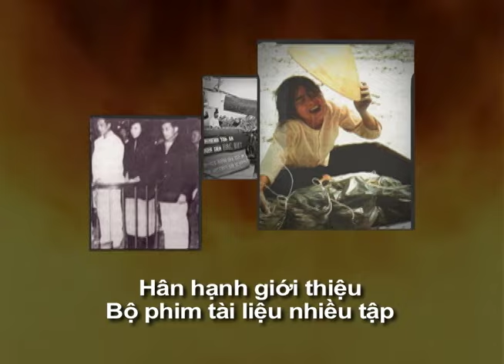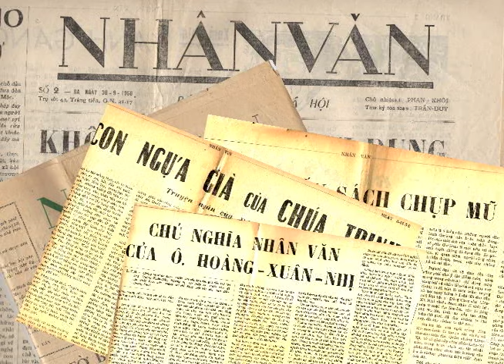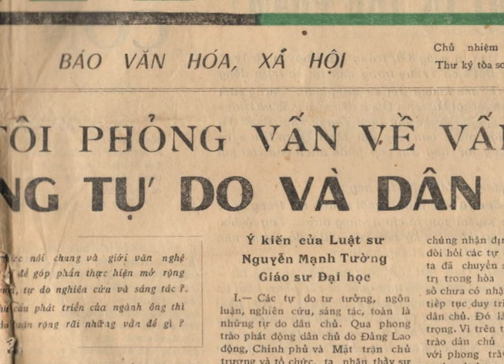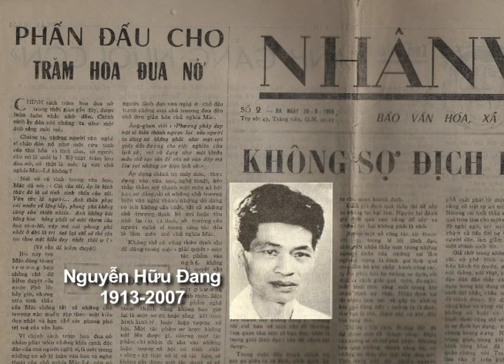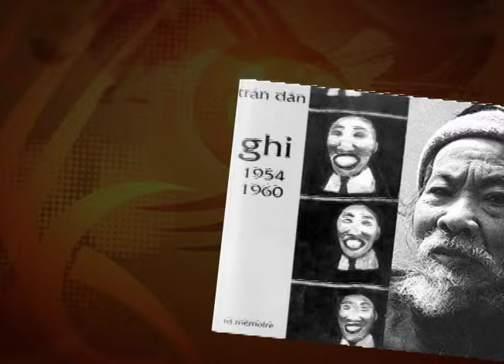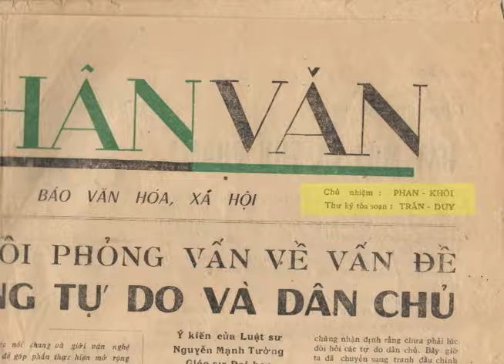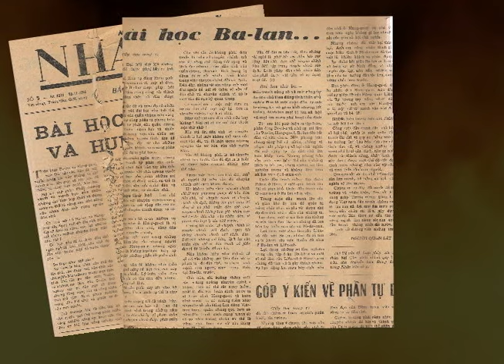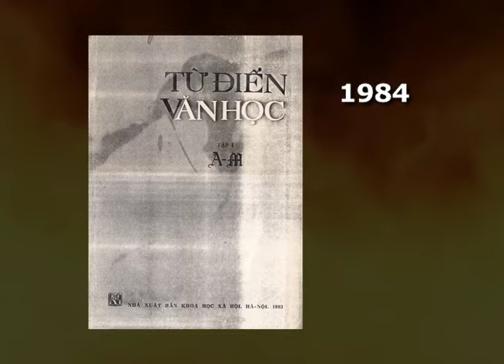VFC - Nhân Văn Giai Phẩm